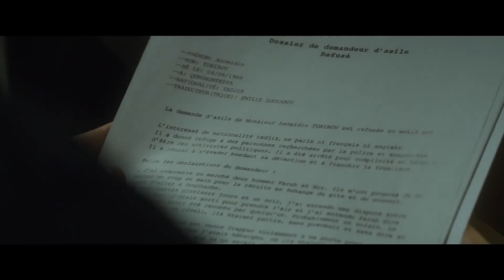POLICE - CRITIQUE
Marine Bohin critique le film "Police"de Anne Fontaine sorti en salle le 02 Septembre 2020.
AIDER LA CHAINE:
2-  LIEN POUR LES T-SHIRTS :
4- ADRESSE POUR ENVOYER CE QUE VOUS VOULEZ A QUI VOUS VOULEZ:
Auto école de la comédie, à l'attention de Sylvain, 48 avenue Charles Flahault, 34090 MONTPELLIER